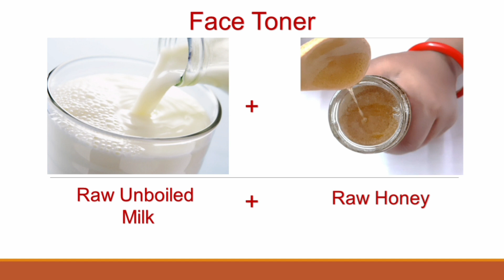Excellent Homemade Honey Face Pack for Instant Bright & Glowing Skin | Scrub | Lip Care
Excellent Homemade Face Pack for Instant Bright & Glowing Skin | Honey Face Pack | Scrub | Lip Care | Cure for Pigmented Lips

In this video, I have presented preparation of face pack and lip care using raw honey.

Please buy honey through the link below so that we can make our little contribution to help our tribal community.